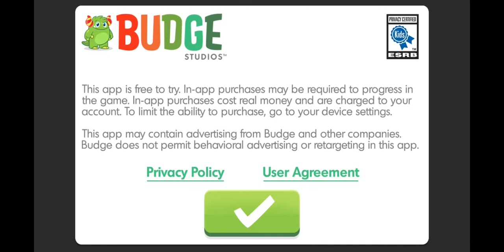MY LITTLE PONY: RAINBOW RUNNER | LET'S PLAY | PART 1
Budge Studios™ presents My Little Pony Rainbow Runners! A powerful color-stealing spell has been unleashed on Ponyville and it’s up to your favorite ponies to break it with the power of Friendship! Run, jump, awaken your ponies’ Rainbow Powers and use their epic abilities to bring the colors back to the world!

A COLOR FILLED ADVENTURE
• PLAY exciting missions all over Ponyville!
• RUN to close the color-stealing portals, one platform at a time!
• JUMP, FLY and SLIDE to avoid obstacles, holes and muddy puddles!
• TRANSFORM your ponies into their epic Rainbow Power form!
• COLLECT Pony Power and upgrade your ponies’ Rainbow Powers
• EMBARK on a personal quest with each pony

6 PONIES, EACH WITH THEIR OWN RAINBOW POWER AND SUPER FORM
• PRINCESS TWILIGHT SPARKLES: Clears the way of obstacles with her Magic Blast
• PINKIE PIE: Jumps higher than ever with her Mega Bounce
• RAINBOW DASH: Dashes and smashes through obstacles with her Rainboom
• RARITY: Attracts Pony Power with her Magnetic Personality
• APPLEJACK: Turns obstacles into apple sauce with her Apple Strike
• FLUTTERSHY: Glides gracefully over and above anything with her Super Flight